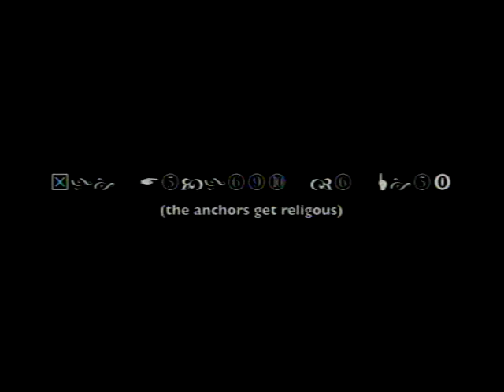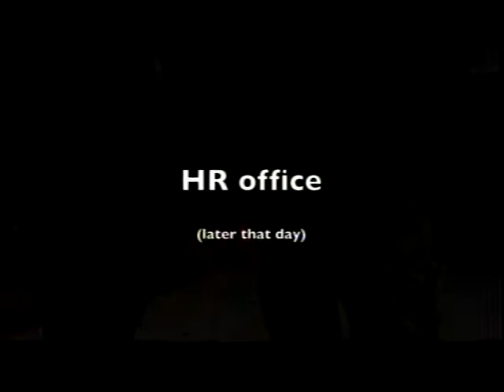Anchors - Episode 7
With Andy Clark, Seamus O'Callaghan, Jackson Lango, Mike Turina, Joseph Workman, Mitch Lee, and Pat Ryan.  Originally aired May 17, 2013